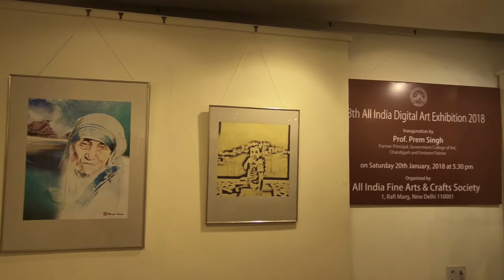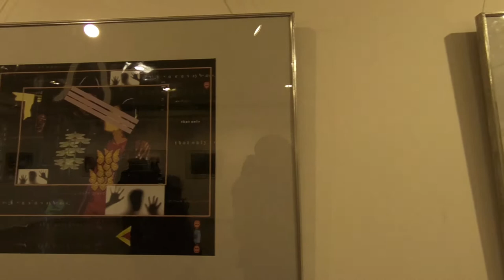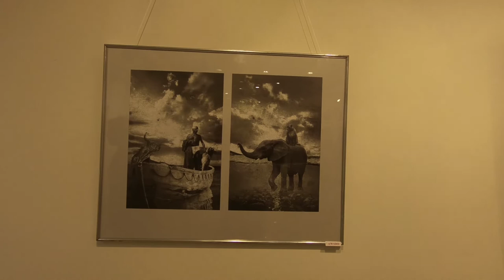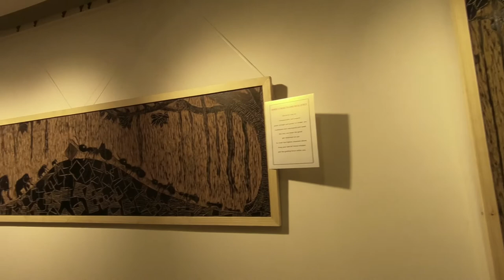AL INDIA DIGITAL ART EXHIBITION | AIFACS | NEW DELHI | ABHIJIT MOHANTY